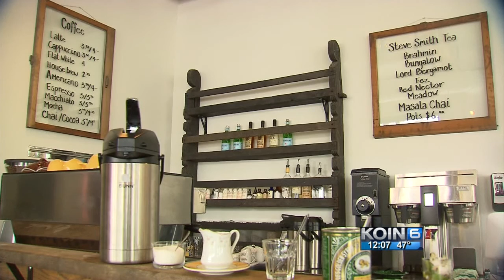Saffron Colonial draws protests over name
Sally Krantz, a French-trained chef, said she has no agenda and there's no racist intent in the restaurant name.